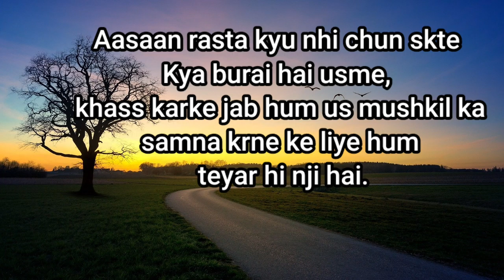WhatsApp status, Best WhatsApp status, Best Saying Status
Best WhatsApp status, Status video, Best saying, Motivational quotes, Best Motivational quotes
Heart Touching status, WhatsApp Status, Motivational status, Inspirational status, Best Motivational Quotes, Best Saying